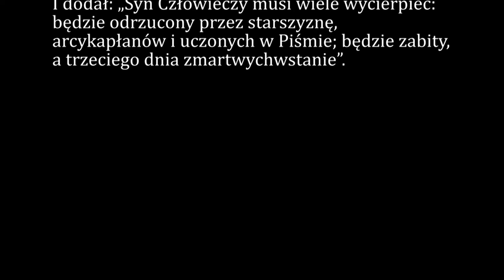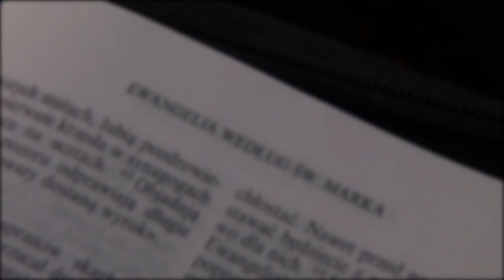Dobra Nowina na dziś | 28 września - Wspomnienie św. Wacława I